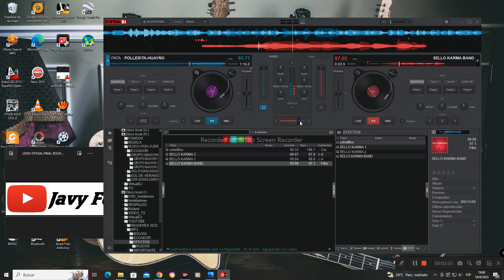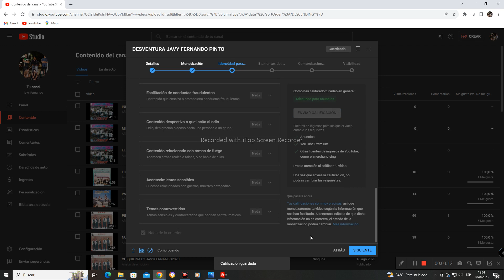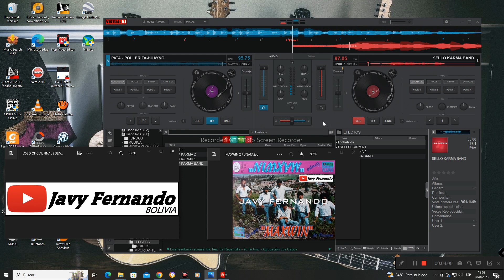POLLERITA HUAYÑO javy fernando bolivia 2023